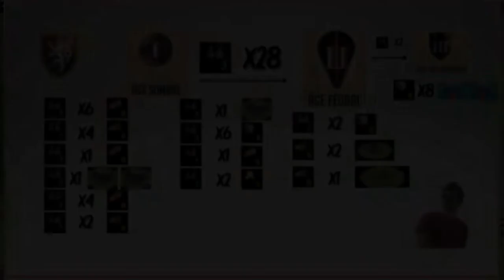Dans 20 min t’es mort (Bohémiens / Arène)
"Désolé pour les cuts sonores, j’ai mal paramétré l’audio sur mon micro pendant l’enregistrement.
En espérant que ça vous plaise quand même"

"Plusieurs petites erreurs (maisonned, péon envoyé sur une mauvaise ressource…) mais je me suis dis que ca pouvez aussi vous arriver.
La force c’est de savoir s'adapter"

Commentez le charisme/10